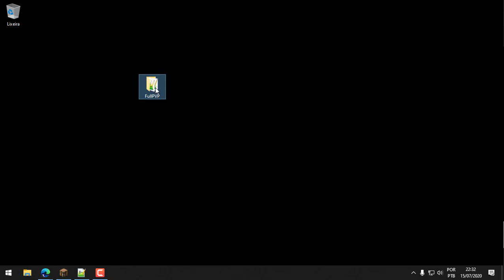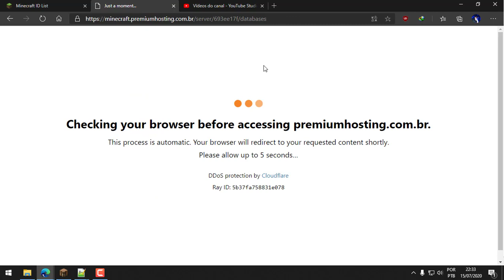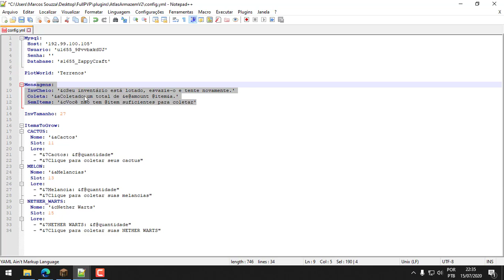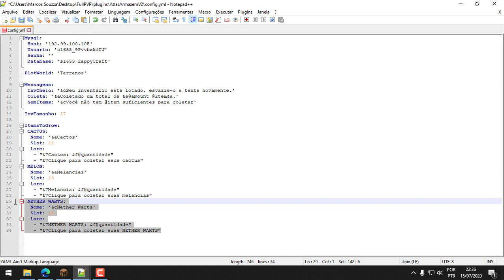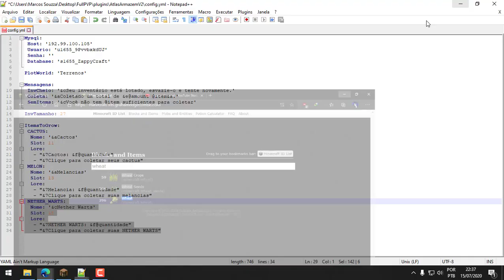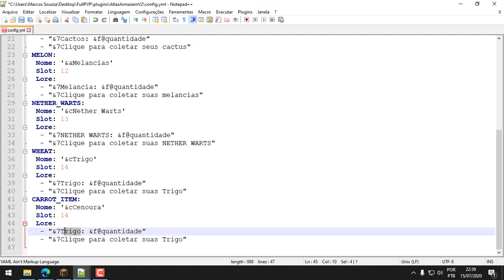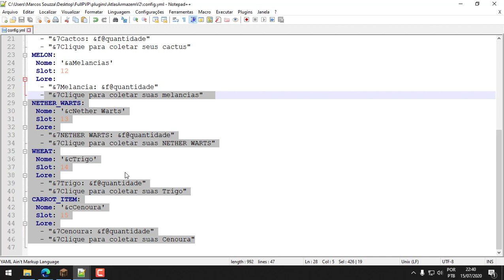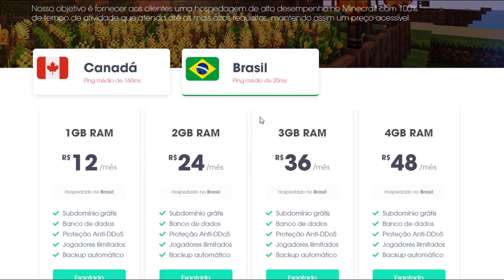✖ Plugin AtlasArmazemV2 - ☾1.13x, 1.10x, 1.8x☽✖ De adeus aos Lag no PlotMe/PlotSquared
Link: EnthCloud

██████████████ ★ DESCRIÇÃO ★ ██████████████

--=== Download Plugin ===--